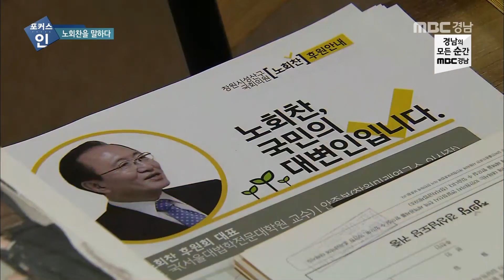노회찬을 말하다 [포커스인] 180811